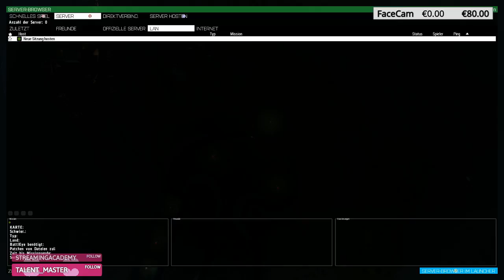{ Elo's Stream } Arma 3 + GIVEAWAY { Ger. Stream } { FSK 18 }